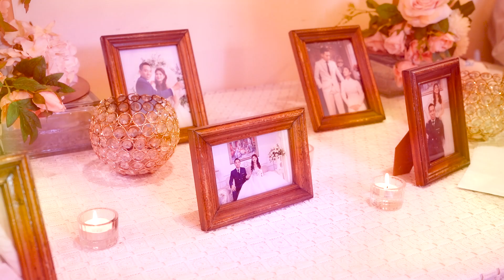HOÀNG CHÂU & YẾN NGÂN 28-09-2024